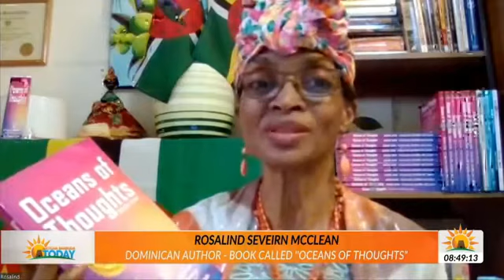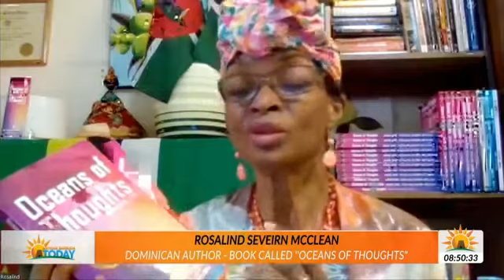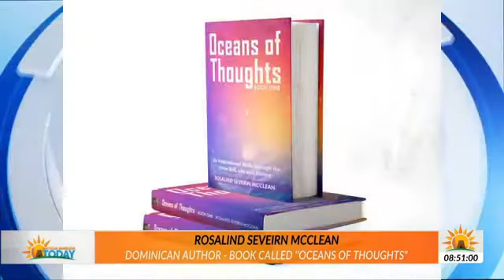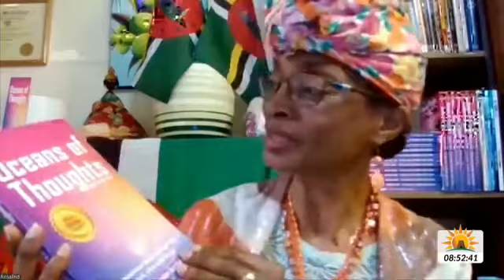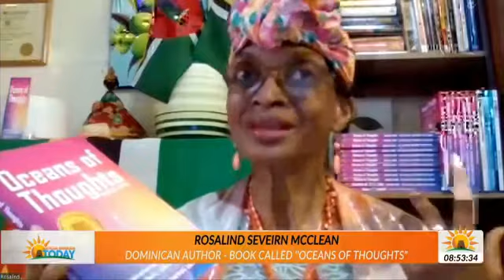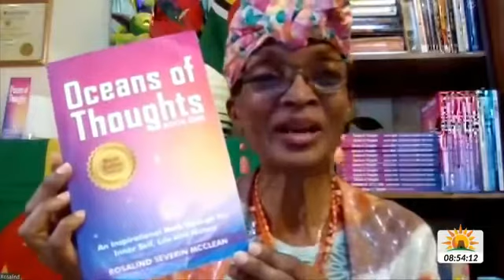ABS TODAY ROSALIND SEVERIN MCCLEAN INTERVIEW - OCEANS OF THOUGHTS BOOK ONE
Interview with Rosalind Severin McClean on Antigua and Barbuda Broadcasting Services (ABS) on Oceans of Thoughts Book One